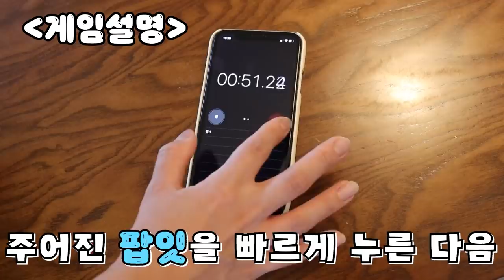절친이랑 숨막히는 전쟁이 시작된다 [오마이비키]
팝잇 빨리 누르기 대결!
과연 최후의 승자는~?!